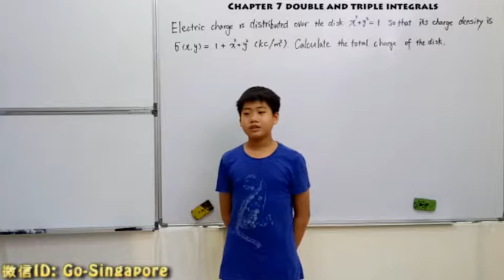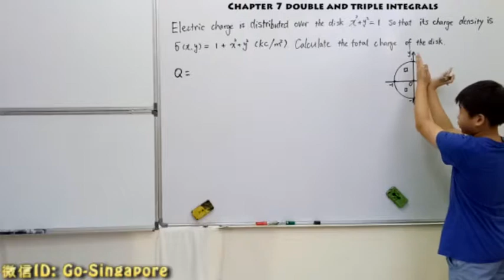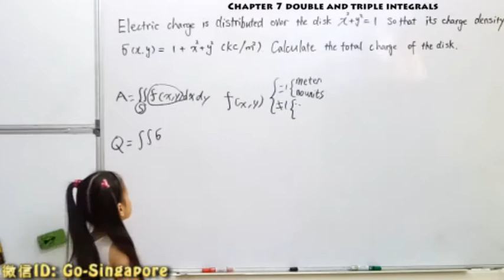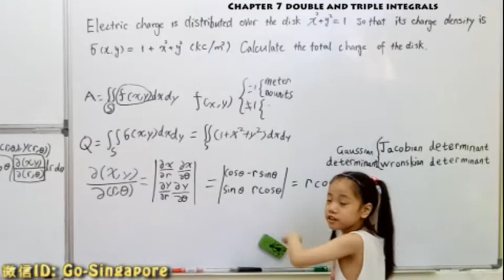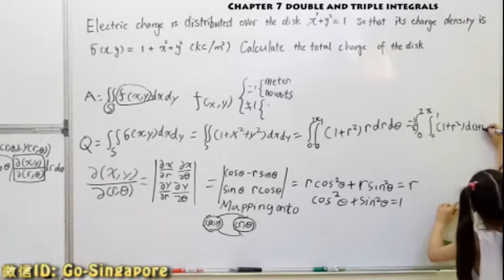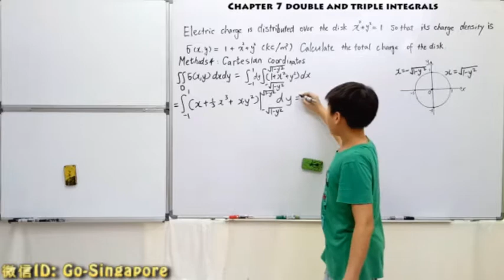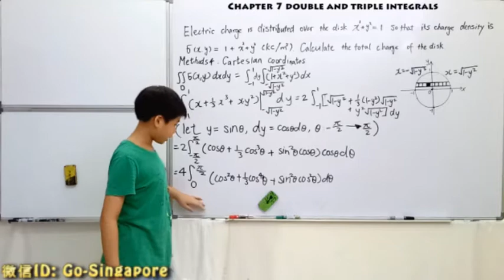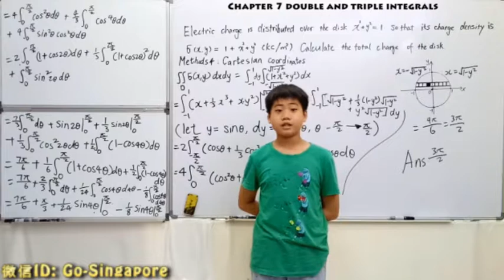CALCULUS PRESENTED BY GUO CHENG GUANG(aged 11)&GUO CHENGXI(aged 8), 4 ways to find total charge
four techniques to evaluate total charge of the disk.
8岁郭承曦用英文开讲：大学微积分--四种方法计算（07-32）
LECTURER:
开讲者：
郭承光（11岁，育民小学六年级）
郭承曦（8岁，育民小学三年级）
Wechat（微信）: Go-Singapore